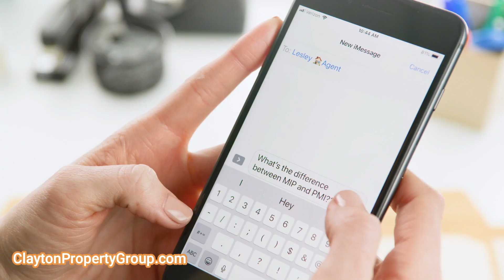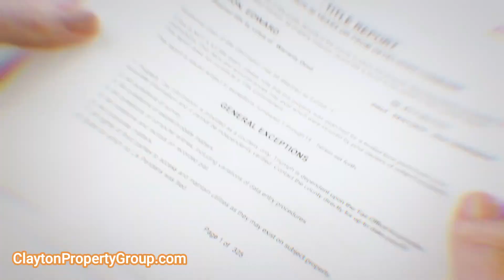Why Should You Hire a Buyer's Agent to Buy a Home?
Why should you hire a buyer's agent and even better, a NEXT HOME buyer's agent. Watch and see.